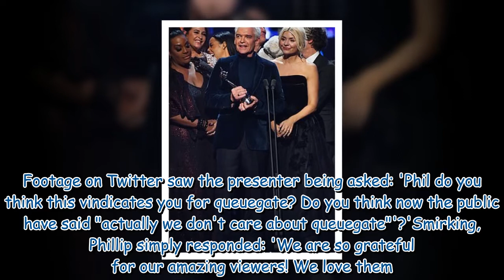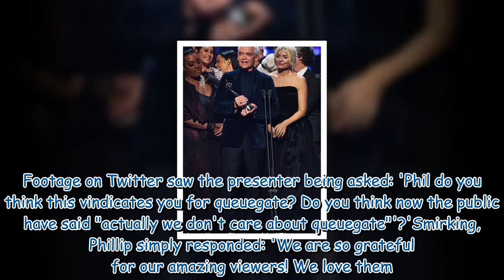Holly Willoughby looks stylish in vibrant mixed colour animal print tea dress. 319165